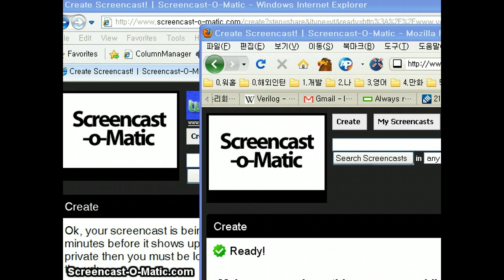Test with background music